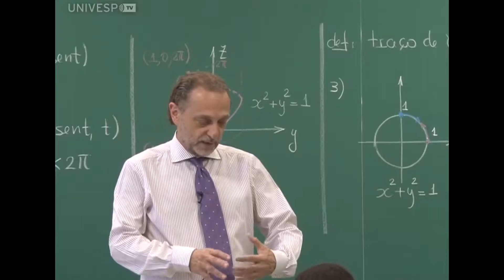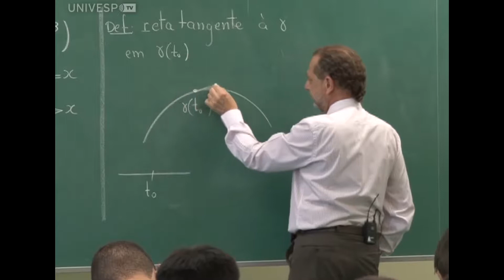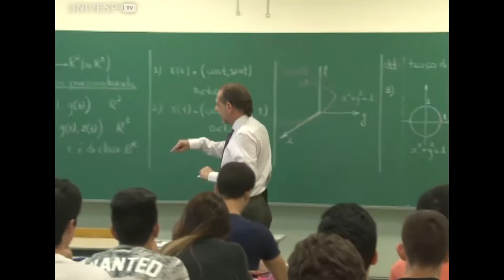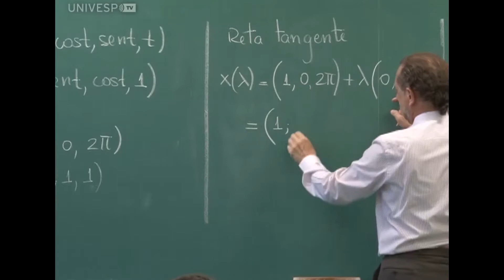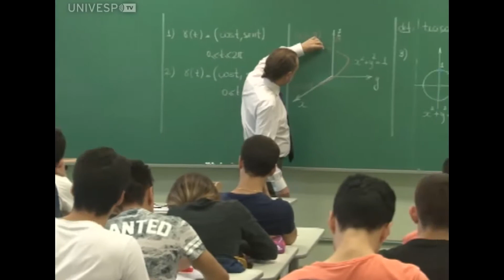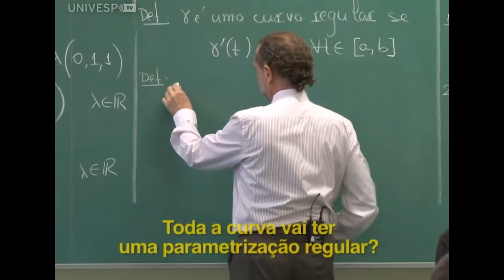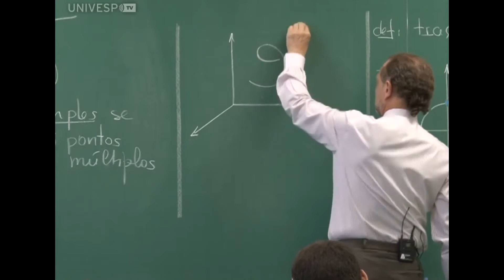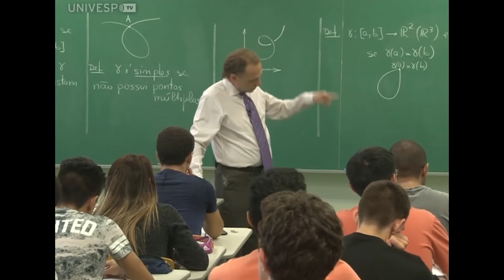Integrais de linha (Tópico 7, parte 2)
Neste vídeo, o Profº Claudio Possani apresenta a segunda parte do tópico "Integrais de linha".
Esta e as outras aulas da Disciplina Cálculo Diferencial e Integral para Engenharia III foram gravadas durante o primeiro semestre de 2015, na USP, pela UnivespTV, da Fundação Padre Anchieta.